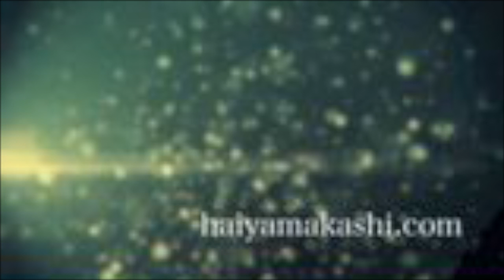【自宅でくせ毛カット】くせ毛のカット方法とは？